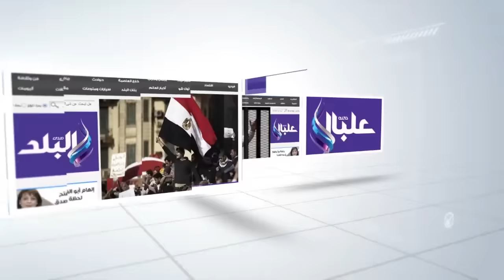صدى البلد | شاهد لحظة انفجار سيارة فى صلاح سالم بسبب «تانك البنزين»